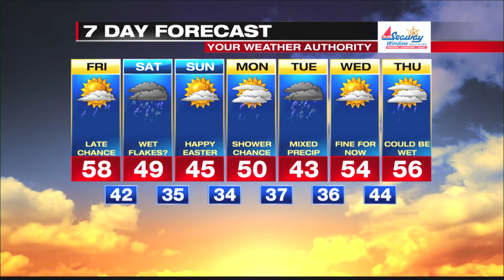Digital Exclusive Lake Shore Forecast